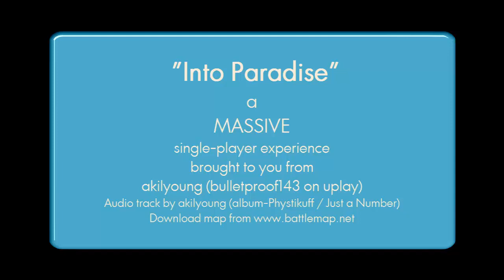"Into Paradise" Far Cry 3 DLC (PC SP) (AMD 7970oc on ULTRA settings)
This is a HUGE Far Cry 3 single player map DLC that adds 30-45 minutes of gameplay to the game! Inspired by Crysis 1, Drakes Uncharted and Tomb Raider, this map is sure to please and is well worth the download!

Created by akilyoung (Bulletproof143 on uplay) over 40 hours of work went into this amazingly detailed map.

This SP experience includes:
-Realistically detailed islands
-Hidden paths, ammo and weapons
-Parkour style platforming
-Puzzles

OR

(type akilyoung in the search box under author)

Far Cry 3 on ULTRA settings using a ATI 7970 oc